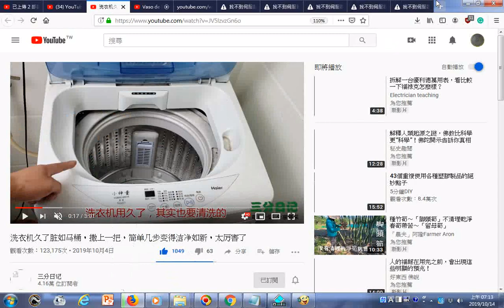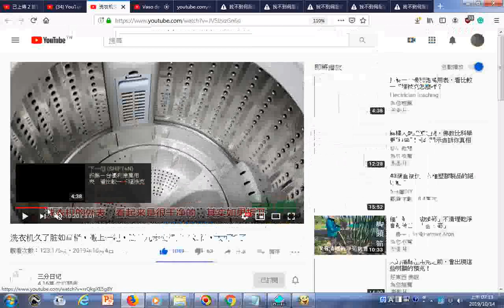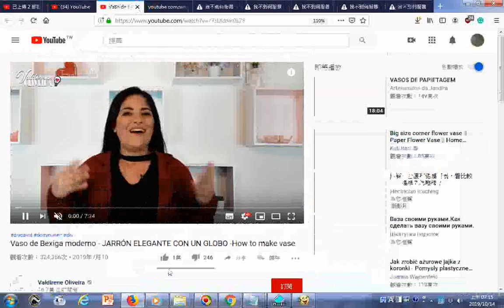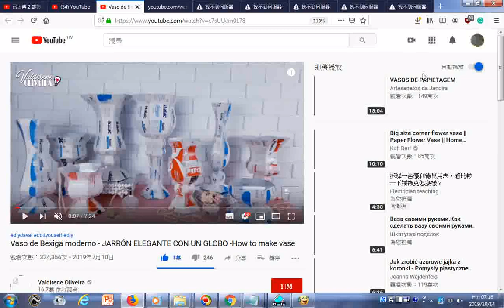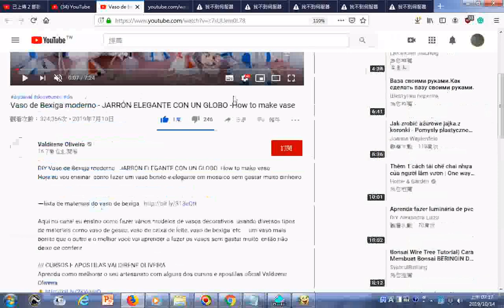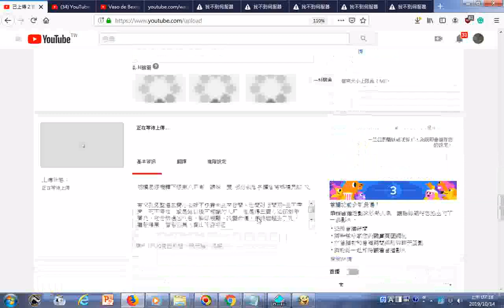20191014瀏覽影片目錄含洗衣机久了脏如马桶，撒上一把，简单几步变得洁净如新，太厉害了 Vaso de Bexiga moderno JARRÓN ELEGANTE CON UN GLOB